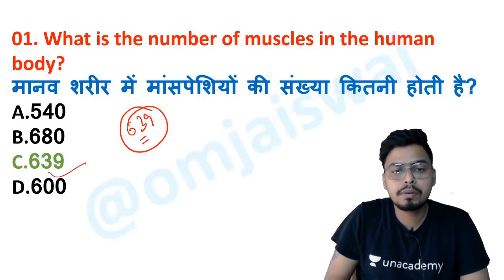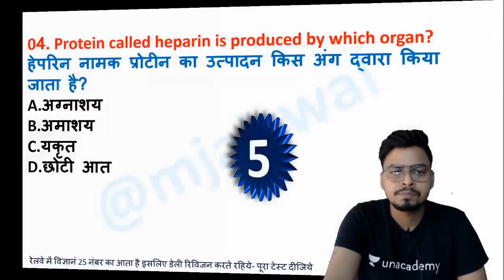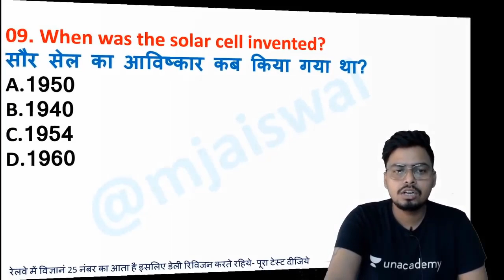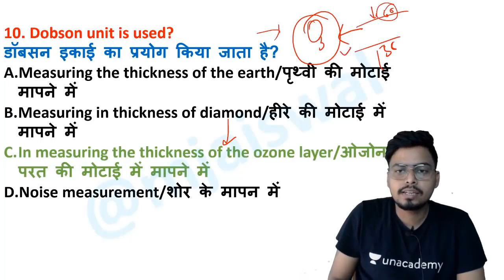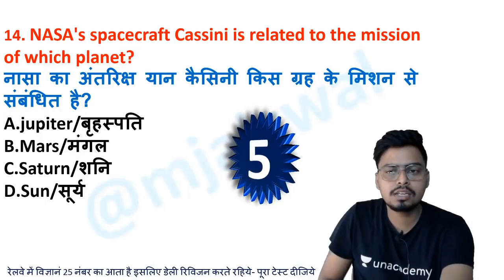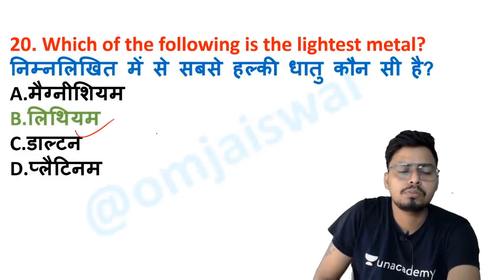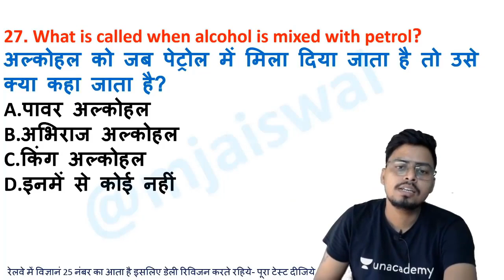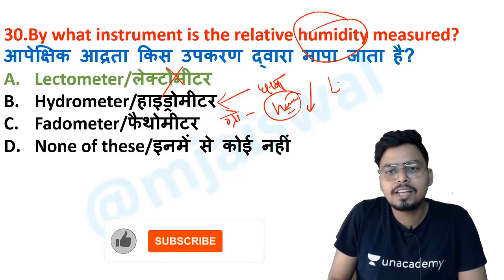Science Revision Day-4 | विज्ञान का डेली टेस्ट -4 | RRC Group D 2022 | by Om Jaiswal Sir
➖➖➖➖➖  👇 eBook Section 👇  ➖➖➖➖➖

NTPC
NTPC exam
Group D exam
RRB NTPC